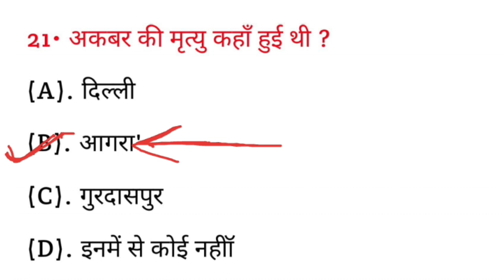अबकर की मृत्यु कहां हुई थी ? || Akbar ki mrutyu kahan hui thi